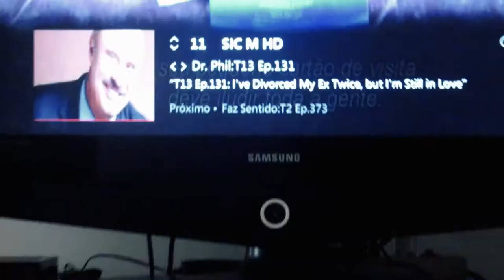PRIMEIRA VEZ NO SUSHI | Andreia Alves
Foi um dia bastante aborrecido, no entanto agora que comecei a publicar outra vez, não queria deixar-vos com mais uma semana sem vídeo! Espero que gostem!!

Digam-me coisas que gostavam de ver em vídeo aqui no canal! Ya girl precisa de ideias!

Músicas usadas:
- KARETUS x BÁRBARA BANDEIRA x YUZI - ONE NATION
- Marvin Gaye - Sexual Healing
- Tom Jones -  Its Not Unusual

Informações Extra:
Câmara- Canon SX620 HS